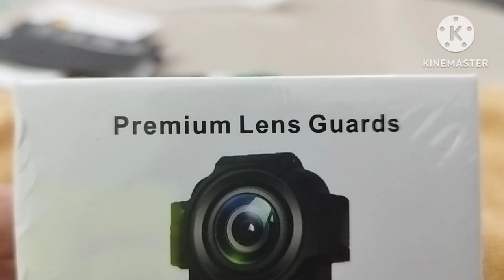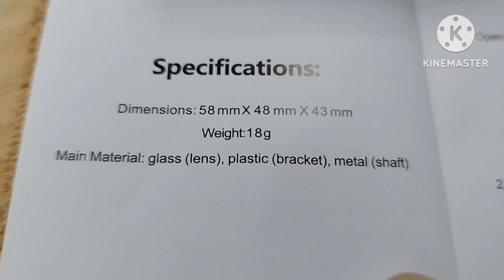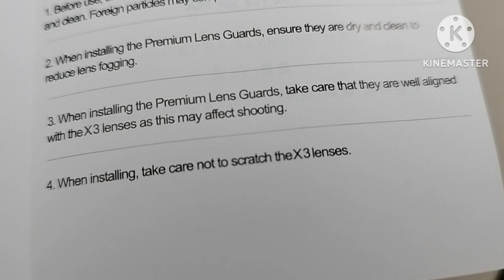Extreme lens guard for insta360 X3 unboxing ( re-upload )